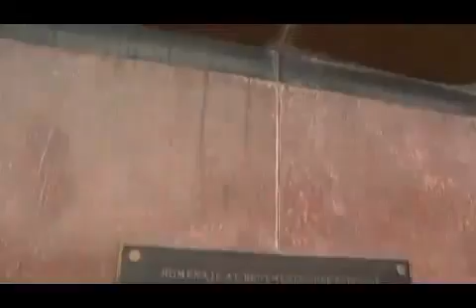LÍDERES: Hospital Universitario (Parte 1)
El hospital universitario es el primer hospital escuela de la republica mexicana. Ha educado a muchas generaciones de médicos que han logrado importantes lugares y reconocimientos en la practica.

Líderes, programa de televisión transmitido por Televisa Monterrey, en donde se plasmaron las ideas de muchos Líderes, Méxicanos e internacionales, conducido por Jorge Lerdo de Tejada.